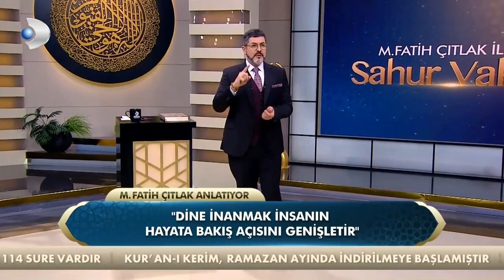Zikir, Kur'an-ı Kerim'de Nasıl Anlatılmaktadır? I M. Fatih Çıtlak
M. Fatih Çıtlak ile Sahur Vakti I Kuran ve Hadis çerçevesinde dini sohbetler fatihçıtlak mfatihçıtlak kanald 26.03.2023